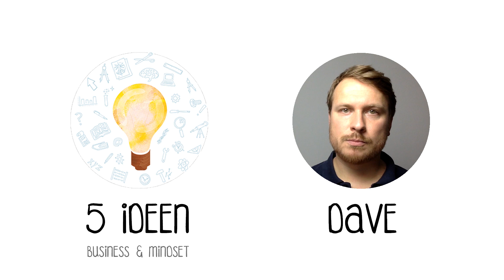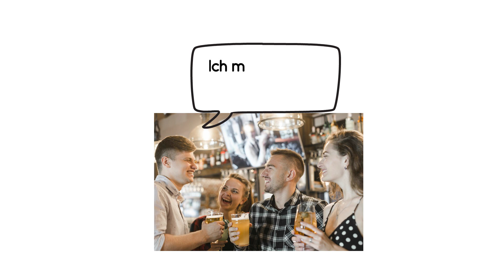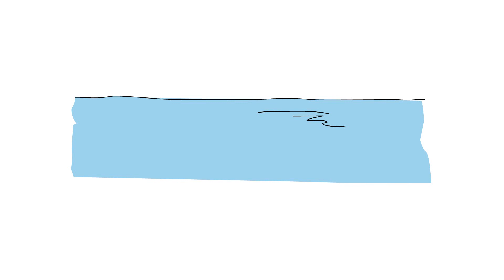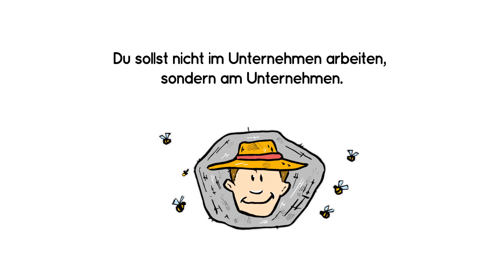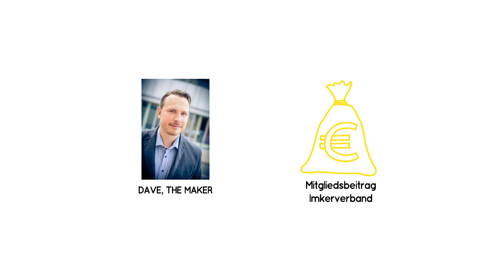💪 Nur Umsetzer werden erfolgreich Werde ein Macher - 💪 Die 6 Umsetzungs-Typen von Dave Brych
✅✅ Hol Dir Daves Buch: FANG AN! ✅✅

Jeder Profi war mal Anfänger! Also FANG AN!

Sowohl hier im 5 IDEEN Podcast als auch auf dem 5 IDEEN YouTube Kanal habe ich unzählige IDEEN mit Dir geteilt.

Bei den hohen Aufruf-Zahlen der Podcasts und Videos müssten wir 100.000de neue Unternehmer in Deutschland haben. Doch dem ist nicht so. Aber warum?

Eine IDEE ist nichts wert, wenn Du nichts draus machst!

Nur eine umgesetzte IDEE bringt Ergebnisse. In der heutigen Folge geht es ums Umsetzen und um die Umsetzungs-Typen.
Denn mein Ziel ist es, dass Du ins Umsetzen kommst und somit das Leben lebst, dass Du Dir erträumst!

FANG AN und MACH WAS DRAUS!

Dein Dave

🍻 NETWORKING? 🥂
► Werde Mitglied in der 5 IDEEN Community für Unternehmer und Investoren
oder

5 IDEEN ist eine Produktion von
FROG MOTION MEDIA